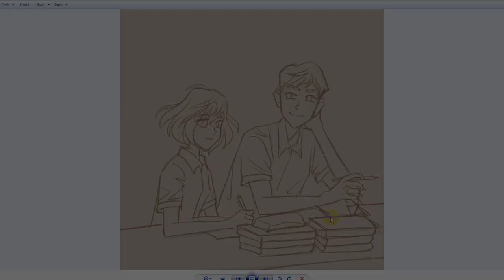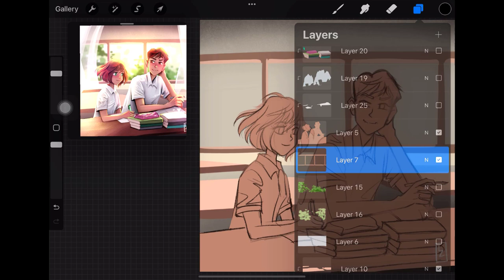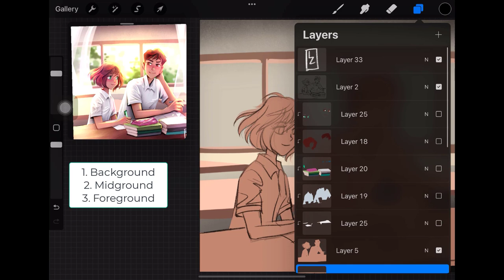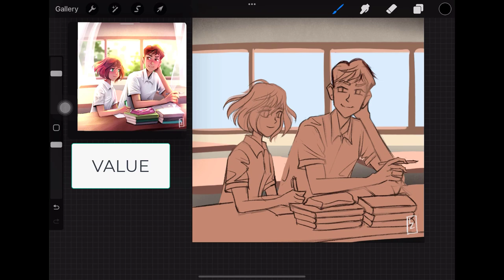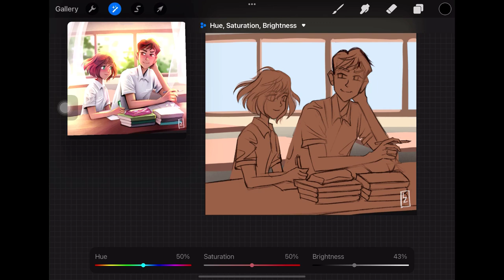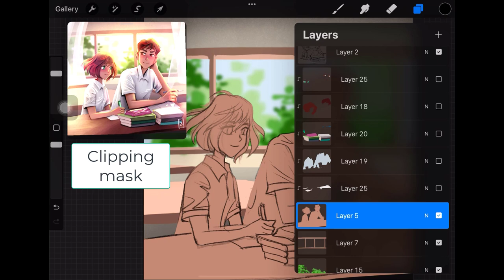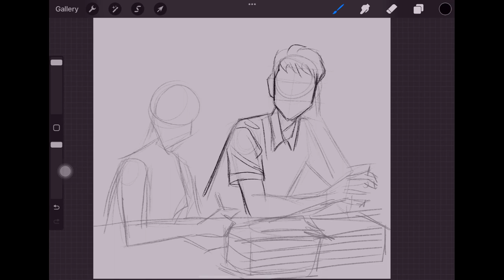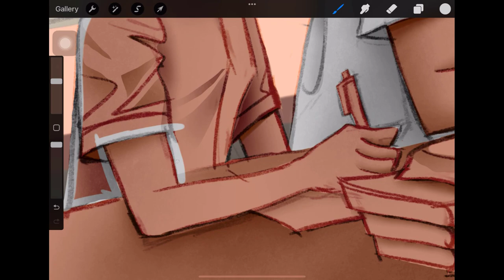☑️ Giải cứu bố cục vẽ trong 10 phút với cách này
Trong video lần này Limzim sẽ tiếp tục chia sẻ 3 kỹ thuật đơn giản và hiệu quả để giúp bạn đơn giản hóa bố cục của bài vẽ từ bước sketch cho tới hoàn thiện.

Nếu các bạn thấy video hay và hữu ích, đừng quên ủng hộ Limzim nhiều hơn bằng hành động. Cảm ơn các bạn.

⭐⭐Khóa học giải phẫu nhân vật hoạt hình của Limzim trên Anyclass.vn